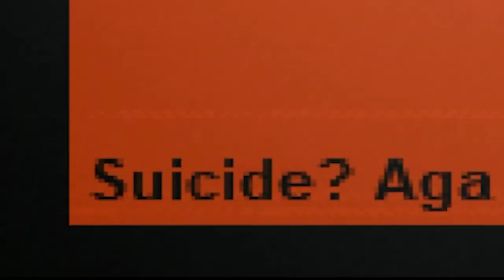Mario EXE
I screamed so loud I changed genders for a second. Anyway, here is a great exe game! You find yourself nothing to do as usual, then you notice an ad for a game on your PC. You click it, and now you regret it